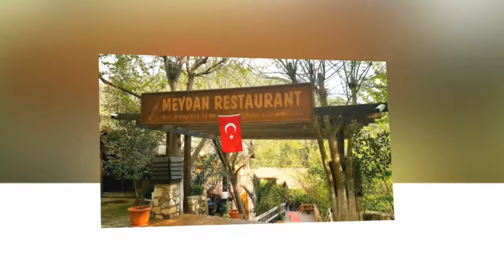Kemer Gidilecek Yerler 0532 253 13 24 kumluca yarıkpınar gidilecek restoranlar lokantalar mekanlar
Yarıkpınar Meydan Restaurant